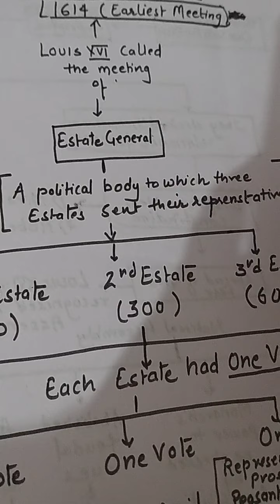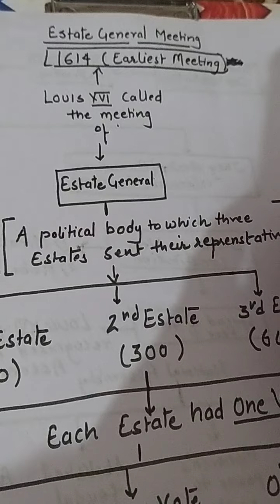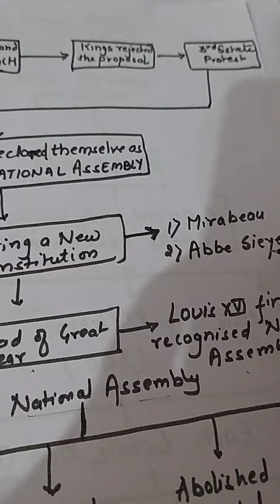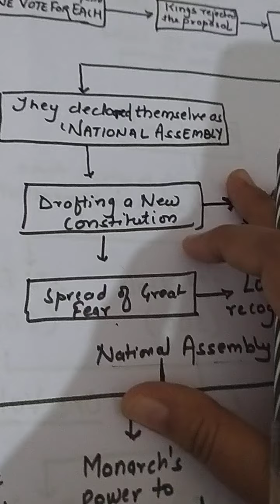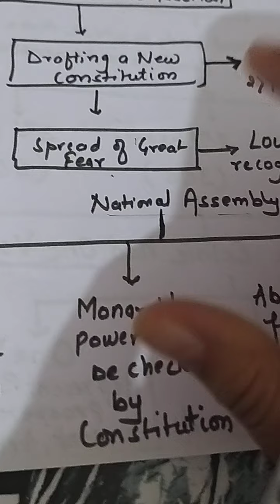Class 9 Chapter 1 The French Revolution ( part 3)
Outbreaks of revolution and formation of national assembly